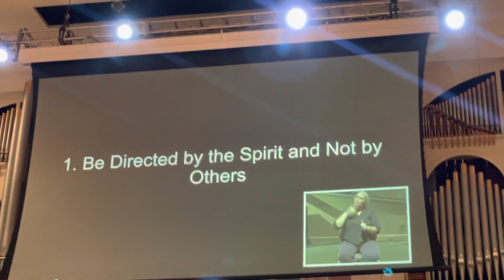5.16.21 FBC Ocala l Darren Gaddis (clip#3)